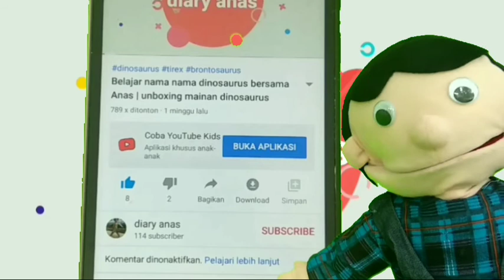Do'a naik kendaraan | Anas kenalan sama nanas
Assalamualaikum

Hai teman teman , Anas punya teman baru , nama nya nanas . Dia cerewet tapi baik hati. Hari ini aku dan nanas mau bermain mobil-mobilan , nanas mau naik mobil truk punya ku , cuma pas nanas naik ada tragedi ,

Mau tau apa tragedi nya ? Tonton sampai habis ya

Di video ini nanas dan Anas membaca do'a naik kendaraan
Teman teman kalau naik kendaraan , mau itu sepeda , Motor , mobil , pesawat , kereta api , perahu , jangan lupa baca basmalah dan baca do'a naik kendaraan ya
Agar perjalanan kita aman dan dalam lindungan Allah SWT